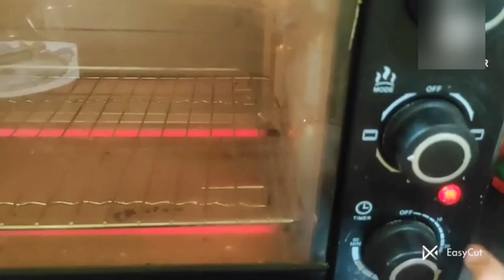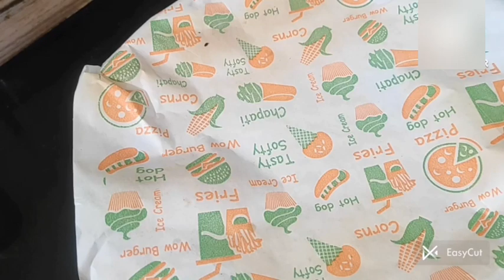Hyderabadi Chicken Biryani|Chicken Dum Biryani|White Chicken Biryani|shifza vlogs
hydrabadi biryani
white chicken biryani
white degi chicken biryani
white chicken biryani recepi
chicken white biryani recepi
simple biryani recepi
easy biryani recepi
mild biryani recepi
how to make hydrabadi chicken biryani
how to make white biryani
chicken biryani kaise banae
biryani ki recepi
white dum biryani
biryani recepi with oven
oven me biryani dum kaise lahar
dum biryani on oven
chicken ki lajawab biryani
chicken tikka biryani
kachi biryani
kachi chicken ki biryani ki recepi
shifza vlogs

chicken biryani